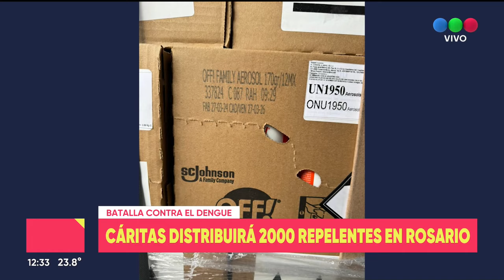Dengue, llegan repelentes - Telefe Rosario